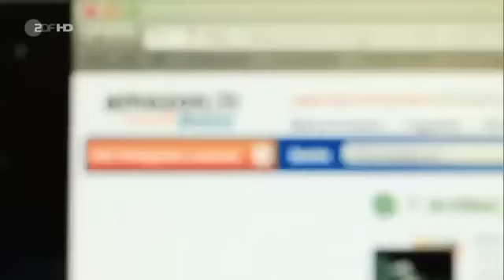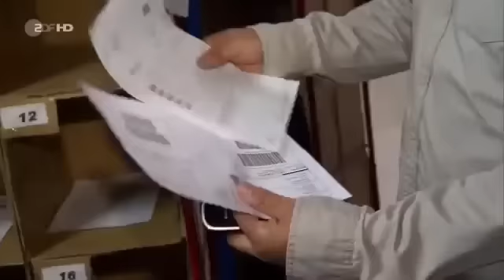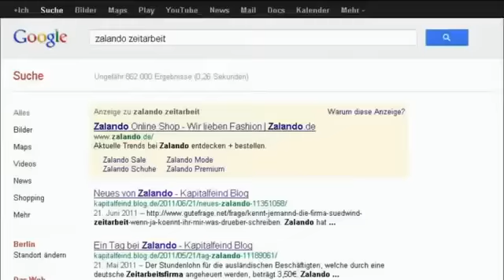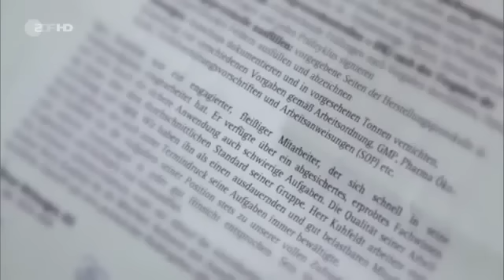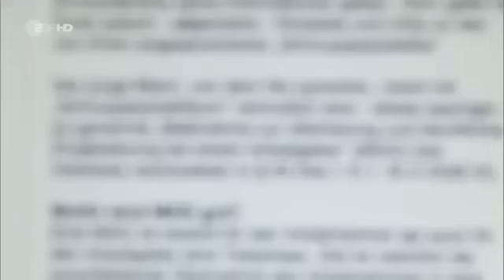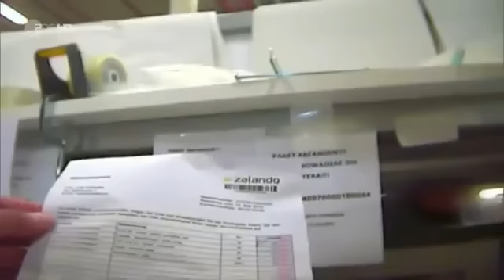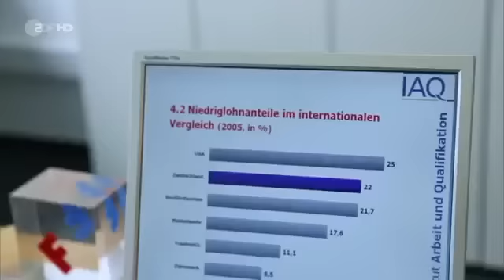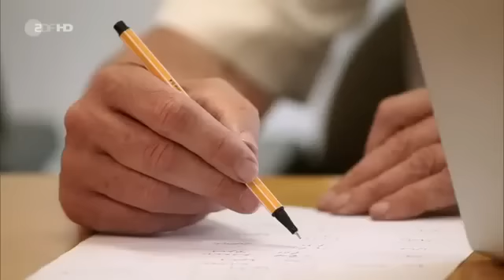Doku - Gnadenlos Billig-Wie Zalando und Co. seine Mitarbeiter ausbeutet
Eine Doku von ZDF Zoom am 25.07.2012.

Die Reaktion von Zalando:
Im Unternehmensblog von Zalando wurde am 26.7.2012 folgender Beitrag veröffentlicht:

"Natürlich haben auch wir den Bericht im ZDF-Magazin Zoom verfolgt. Vielen Dank für Euer kritisches Feedback -- das ist uns wichtig und trägt dazu bei, dass wir uns immer wieder hinterfragen und verbessern. Wir freuen uns, dass Ihr Euch mit solchen Themen auseinandersetzt und uns in die Verantwortung nehmt.

Zalando ist sich seiner Verantwortung für jeden einzelnen Mitarbeiter, egal ob direkt oder indirekt beschäftigt, bewusst. Die Eindrücke der Dokumentation spiegeln aus unserer Sicht nicht die Arbeitsatmosphäre in den Zalando-Standorten wieder. Leider ist uns jedoch bewusst geworden, dass wir auf unsere Dienstleister deutlich mehr Einfluss nehmen müssen. Im Fall von unserem Lager in Großbeeren arbeitet Zalando mit einem Partner zusammen, der größtenteils für das Personal und für die Prozesse im Lager verantwortlich ist. Diesen Partner werden wir stark prüfen und noch regelmäßiger kontrollieren, damit es zu keinen Missständen mehr kommen kann.
In Bezug auf die sanitären Anlagen werden sofort Maßnahmen ergriffen. Außerdem werden wir zukünftig noch stärker darauf achten, dass alle unsere Partner die von uns gesetzten Sozialstandards einhalten. Die Mitarbeiter, die Ihr in dem Beitrag gesehen habt, waren alle keine Zalando Mitarbeiter sondern für unseren Dienstleister tätig. Aber wir müssen auch hier für die Angleichung aller Standards Sorge tragen und werden dies auch aktiv tun."

Zum Thema Arbeitsbedingungen im Online-Versand freuen wir uns bei ZDFzoom über jede Zuschrift.